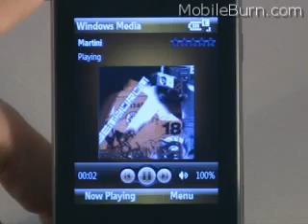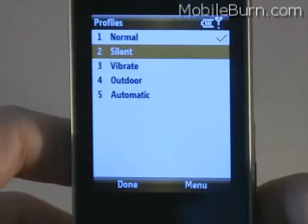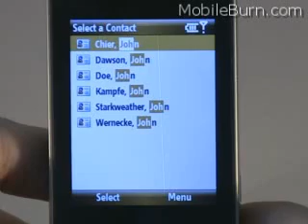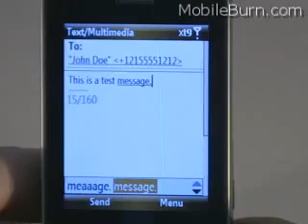Neo User Interface on T-Mobile Shadow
This is an overview of the new Microsoft Neo home screen user interface on a T-Mobile Shadow (HTC Juno). Full review